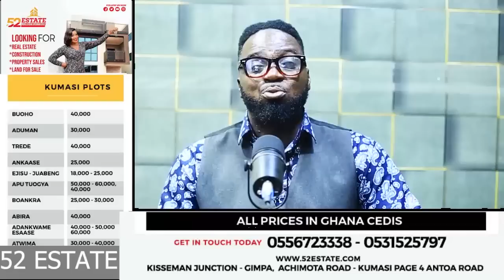I’ve 4 k!ds, I cannot diε fооlishly in marriage; Lilwin should not dαre go for MP now – Kwaku Manu